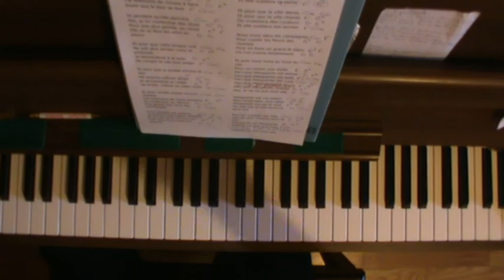Marguerite (Richard Cocciante)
COURS DE PIANO ANNECY - Genève - Haute-Savoie 74
Tous Ages, Enfants ou Adultes, débutants ou confirmés
Classique (avec solfège), Chansons ,Jazz, Variété
Possibilité sans solfège 1er COURS GRATUIT